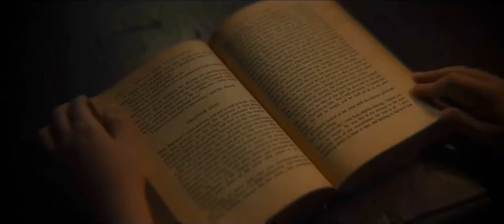Redeeming Love in the Wild West…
A Music Video by Ceevisk©️
How we might imagine OurParentsLife long ago, before we arrived, perhaps✨

Lyrics…ColdPlayEverglow©️

Oh, they say people come
Say people go
This particular diamond was extra special
And though you might be gone
And the world may not know
Still I see you, celestial

And I should, but I can't, let you go?

But when I'm cold, cold
Oh, when I'm cold, cold
There's a light that you give me
When I'm in shadow
There's a feeling you give me, an everglow

Like brothers in blood
Sisters who ride
And we swore on that night
We'd be friends 'til we die
But the changing of winds
And the way waters flow
Life is short as the falling of snow
And now I'm gonna miss you, I know

In water rolled, salt
I know that you're always with me
And the way you will show
And you're with me wherever I go
And you give me this feeling
This everglow

Oh, what I would give for just a moment to hold
Yeah, I live for this feeling, it's everglow

So if you love someone
You should let them know
Oh, the light that you give me will everglow…

Songwriters: Tor Hermansen / Chris Martin / Mikkel Eriksen / Will Champion / Guy Berryman / Johnny Buckland©️

Angel said…
“My real name is Sarah… and I’ve never told anyone that…until now… it was the only thing I had that no one could take away from me…”